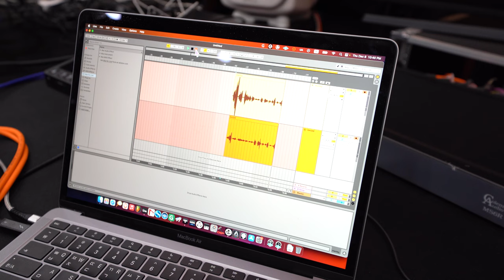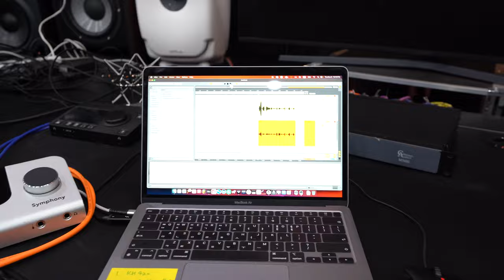Symphony Desktop with Manley Reference Cardioid n Neumann TLM102 Recording Test reverb.co.kr Log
안녕하세요. 기호입니다 ~

아포지 심포니 데스크탑 오디오 인터페이스
맨리 레퍼런스 카디오이드 마이크
노이만 TLM102 마이크

기본 내장 프리앰프로 스피치 레코딩 테스트를 진행했습니다.
참고해주시면 좋을 것 같습니다.

기호로그와 함께 엉켜있는 영상이지만 필요한 구간만 잘라다가 시청해주세요.

네이버에서 "리버브 예약" 이라고 검색하시면 모든 장비들 비교 그리고 테스트가 가능합니다.
놀러오세요 !

출연진 구매 링크 :
맨리 레퍼런스 카디오이드

00:00 기호로그 시작

00:29 스탠다드프렌즈 원슈타인 앨범 녹음용 마이크 맨리 레퍼런스 카디오이드

01:29 크레이지사운드 또라이박 대표 형님 헤드 헤드폰 거북목 곧 옵니다

02:14 reverb.co.kr 로그 시작

03:14 맨리 레퍼런스 카디오이드 연결

04:26 노이만 TLM102 연결

04:55 아포지 심포니 데스크탑 게인 설정

05:17 맨리 레퍼런스 카디오이드는 수음 레벨이 오지게 크다 !

06:03 맨리 레퍼런스 카디오이드 노이만 TLM102 화이트 외관

06:51 아포지 심포니 데스크탑 맨리 & 노이만 마이크 레코딩 테스트 비교

09:32 잡썰

11:03 장비들 구경

컴퓨러뮤직 오덕과 오디오환자의 끈적한 이퀄라이져 리버브